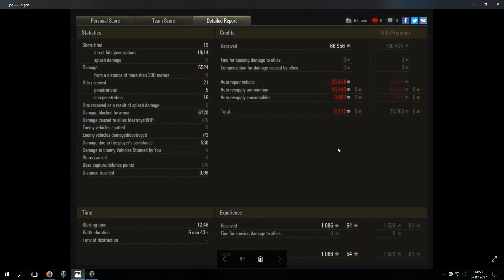Epickie Zwycięstwa! #68 - Wykonanie ostaniej misji na HT na T 55A! - World of Tanks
Mój kolejny filmik związany z Epickimi Zwycięstwami, a dokładniej bitewka na Maus w wykonaniu adamt53, który właśnie tym czołgiem zrobił zacny wynik 6524 DMG oraz 1086 EXPA, jak i zdobył: Braterstwo Broni, Duży Kaliber, Stalową Ścianę i parę innych medali na mapie Paryż.

W temacie: Napiszcie jaki czołg i ile zrobiliście EXPA i DMG ;)
Zawartość: Link do WoTReplays + krótki komentarz ;)
Mogą być porażki i zwycięstwa z obu robię oddzielne serie ;)
Wymagania: zwycięstwo od ok.1500 podstawowego expa i więcej, natomiast porażka od ok.700 podstawowego expa i więcej ;)